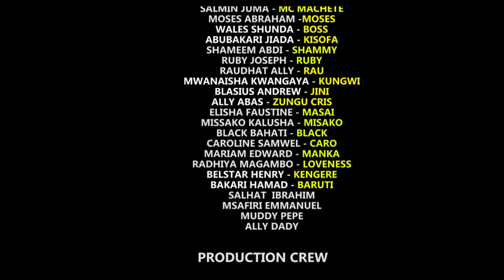KIFUNGO - EPISODE 56 | STARRING CHUMVINYINGI & MASELE CHAPOMBE & GONDO MSAMBAA